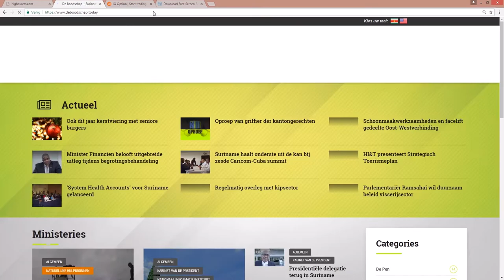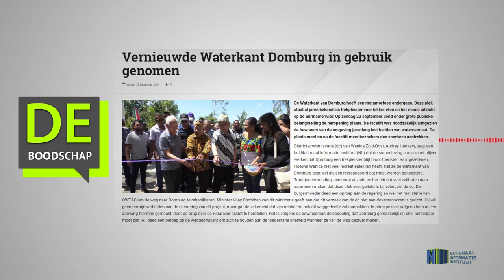Vernieuwde Waterkant Domburg in gebruik genomen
Hier de link van het bericht: "Vernieuwde Waterkant Domburg in gebruik genomen"